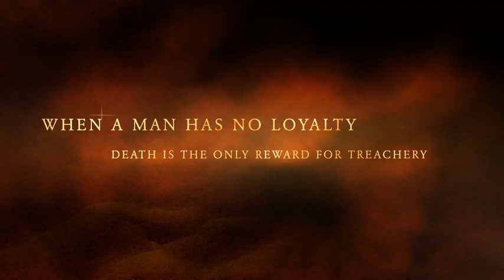Dream Weaver Official Book Trailer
The Official...Book Trailer... "Dream Weaver" By Author Nene Capri...